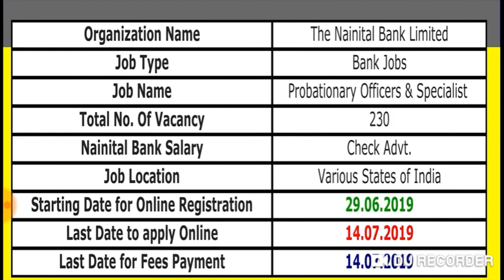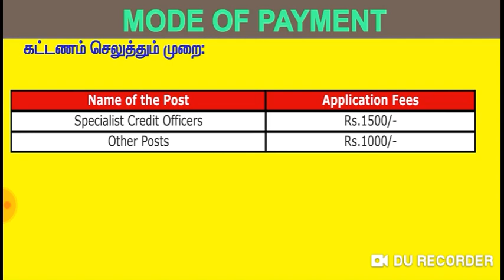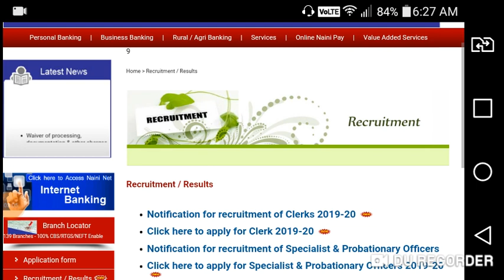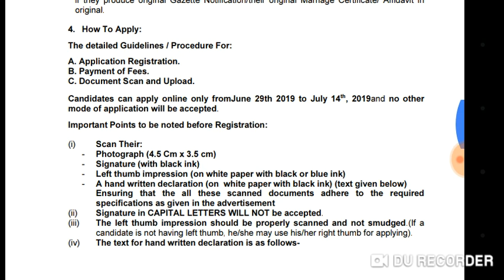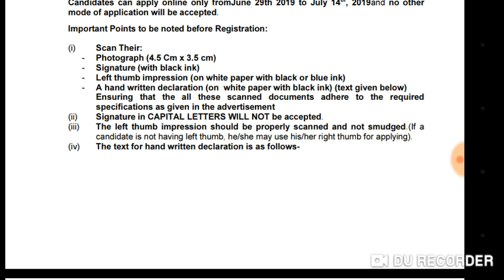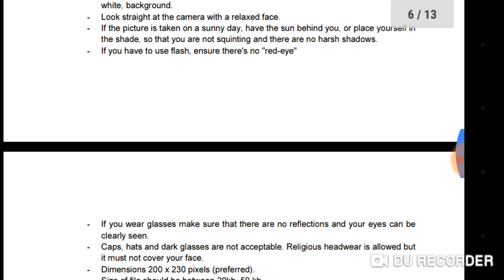Bank Job: Nainital Bank Recruitment 2019 - 230 SO/PO/Clerk Posts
Thanks.